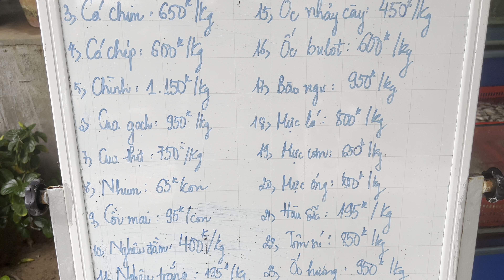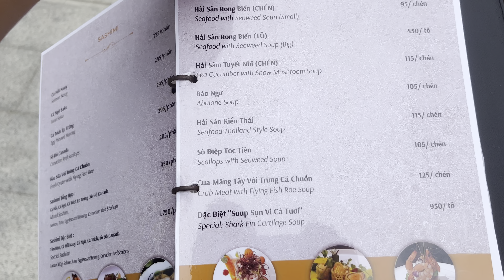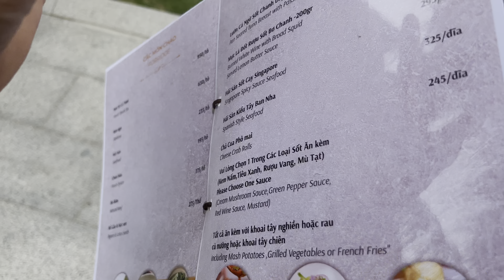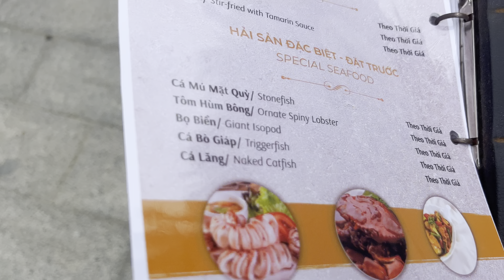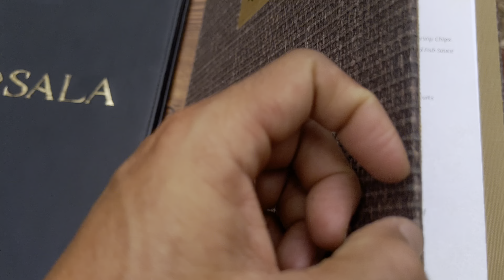Seafood at Sala, Tuy Hoa, Phu Yen